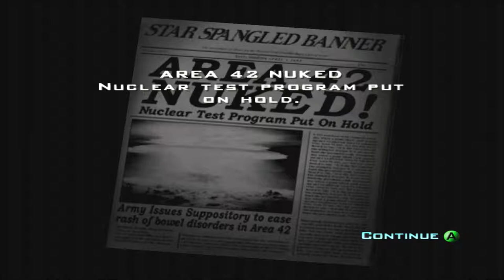Destroy All Humans! Series, Episode 13: BACK WITH A REALLY BIG BANG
We come back to the game with two failures from me, and a MASSIVE explosion on the line.